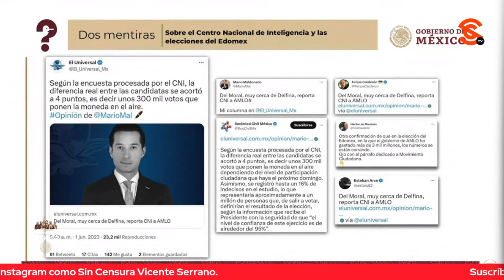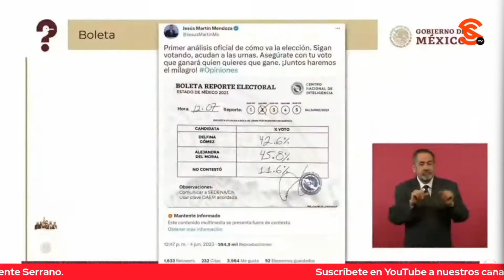PSEUDO COLUMNISTAS COMO MALDONADO Y MENDOZA MINTIERON ABIERTAMENTE SOBRE FALSA VENTAJA DEL MORAL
A continuación, la periodista Ana Elizabeth García Vilchis exhibió en el “Quién es Quién en las Mentiras de la Semana” dos mentiras sobre el Centro Nacional de Inteligencia y las elecciones del Estado de México, planteando en primer lugar que el columnista Mario Maldonado inventó que Alejandra Del Moral estaba por alcanzar a Delfina antes de los comicios y que el día de la elección Jesús Martín Mendoza publicó un documento falso del CNI asegurando que Del Moral iba ganando cuando al final Delfina ganó y por mucho